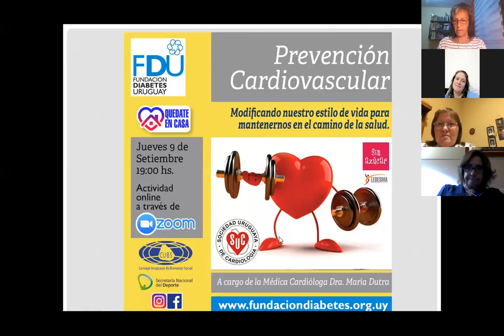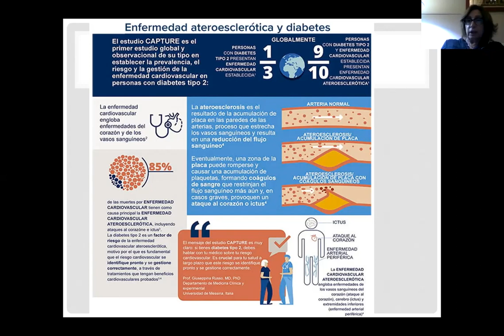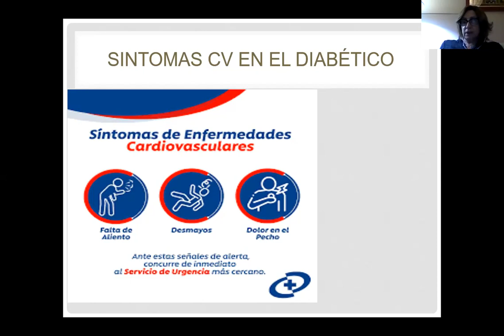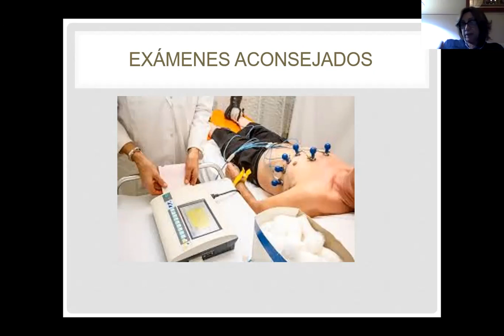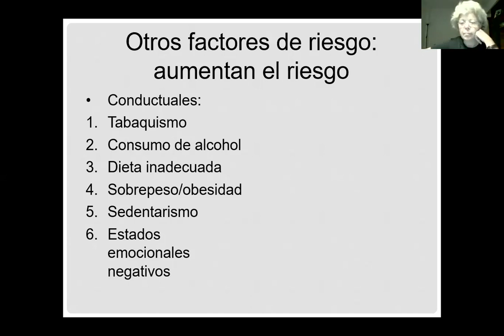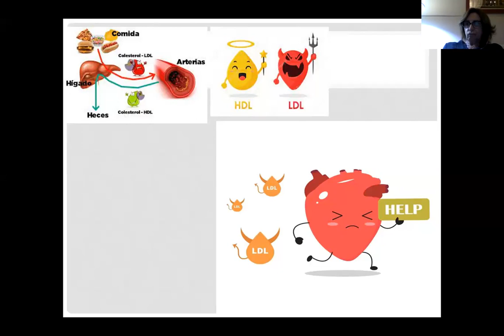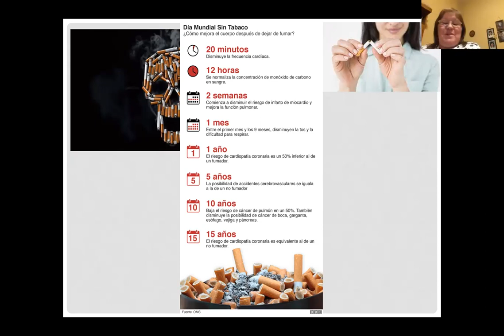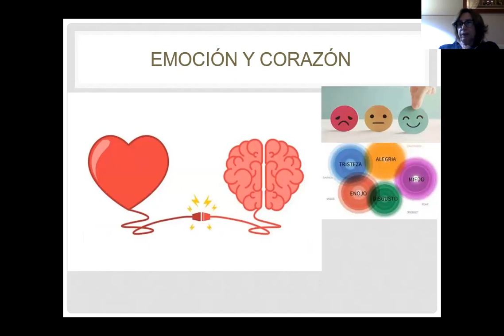Prevención cardiovascular - Diabetes y el corazón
Actividad realizada el 14/10/2021